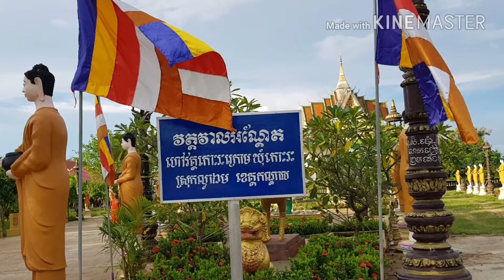October 14, 2017